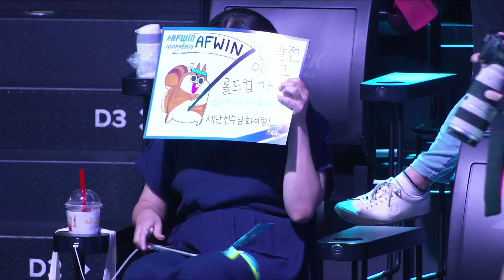KZ vs AF - Round 1 Game3 | LCK Regional Qualifier | King-Zone Dragon vs. Afreeca Freecs (2019)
VOD of King-Zone Dragon vs. Afreeca Freecs  (Game 3)
LCK Summer Split 2019

King-Zone Dragon Lineup:
Rascal - Top
Cuzz - Jungle
Naehyun - Mid
Deft - Bot
TusiN - Support

Afreeca Freecs Lineup:
Kiin - Top
Dread - Jungle
Ucal - Mid
Aiming - Bot
Senan - Support